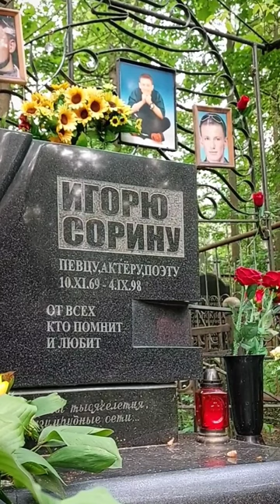Игорь Сорин. Кузьминское кладбище.25 лет со дня гибели поэта и музыканта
Могила Игоря Сорина